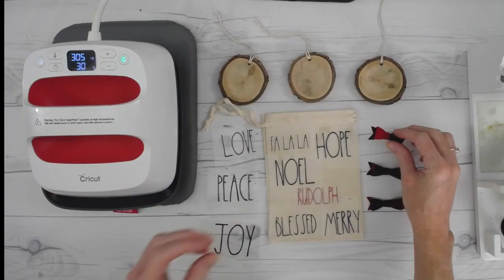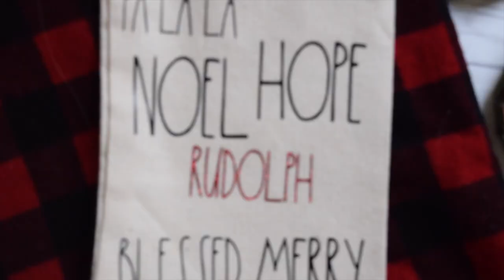RAE DUNN INSPIRED ORNAMENT WITH CRICUT EASYPRESS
Create Rae Dunn Inspired Ornaments with the Cricut EasyPress

Tool Sets, Craft Tools. Rulers

     orders $50 or more.
*** Premium Access Members automatically save an
      additional 10%